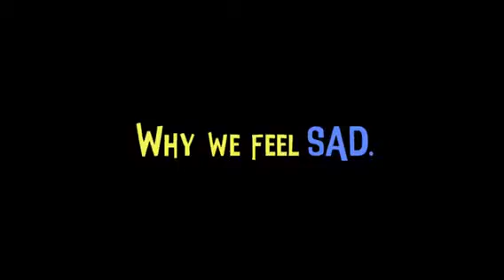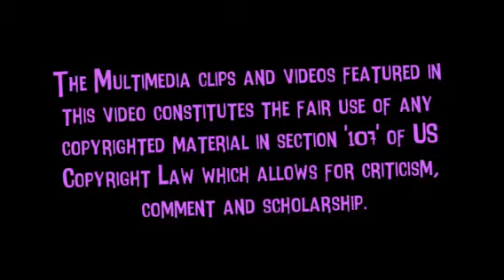inside out the most emotional videos